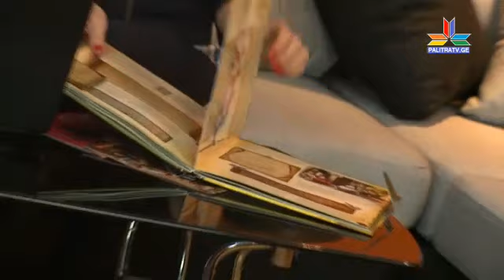"განოს და კოტეს შოუ" - სტუმარი: ანრი ჯოხაძე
"განოს და კოტეს შოუ" "პალიტრა TV"-ის ეთერში - მსახიობი კოტე თოლორდავა და მისი მეუღლე, კინორეჟისორი განო მელითაური ყოველდღე, შაბათ-კვირის გარდა, 21:45 საათზე თქვენს განწყობაზე თავისუფალი, უჩვეულო და საინტერესო გადაცემით ზრუნავენ.

"განოს და კოტეს შოუს" სტუმარია მომღერალი, ანრი ჯოხაძე. საუბრის თემა: იმიჯი